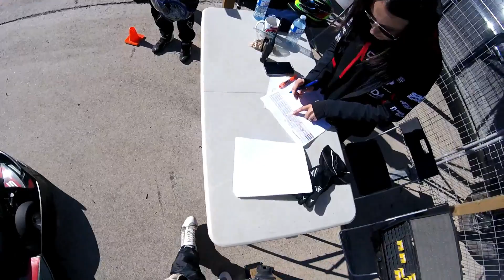SWS Endurance Cup 3 Hour - Oct 19 2019 @ Circuit ICAR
Team: White Lightning Racing

Started 7th
Finished 3rd